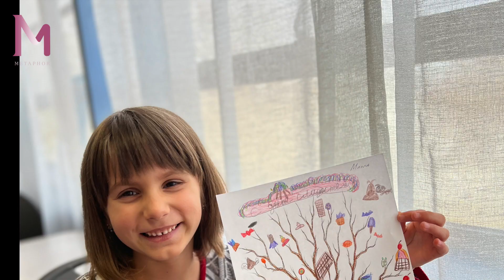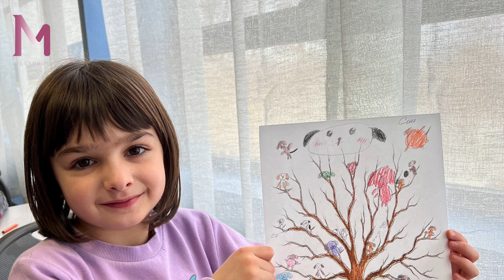Литературный проект "Чудо-дерево" - 1 класс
Международная школа "Метафора" / Дети-билингвы, 1 класс
Metaphor International School / Bilingual children, 1 Grade

During literature classes, our first graders got acquainted with the poem by Kornei Chukovsky about a magic tree on which “not leaves”, “not flowers”, “but stockings and shoes” grow. 🌳 📖 Children fantasized about what kind of miracle tree they would like to grow in their garden. As a result, we got such a bright exhibition of illustrations!

На уроках литературы наши первоклассники познакомились со стихотворением К.И. Чуковского про волшебное дерево, на котором растут «не листочки», «не цветочки», «а чулки да башмаки». 🌳 📖 Ребята пофантазировали о том, какое чудо-дерево они хотели бы вырастить у себя в саду. У нас получилась вот такая яркая выставка иллюстраций!